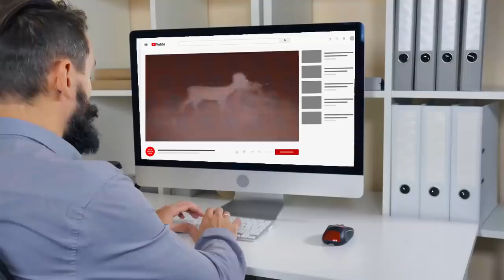20 Most Mysterious Creatures Caught on Camera in Chernobyl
On 26 April 1986, a fatal accident took place at Soviet Union's Chernobyl nuclear plant located in present day Ukrainian area of Pripyat. It has been one of the most remorseful events of human history. The explosion itself and its resulting effects on air, water and the soil in the area proved  to be the excessively tragic due to severe radioactivity. Not only a large number of people suffered traumatic situations but all types of living beings faced drastic consequences of radiation which led to mutations some even completely disfiguring their entity. Visitors returning from the infected area bring different footages and claim to have seen mutated species of animals as a result of radiation.